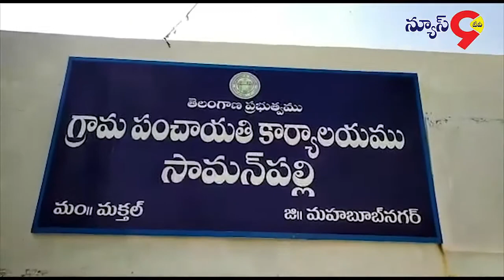సామాన్ పల్లి గ్రామంలో మాజీ ఎమ్మెల్యే చిట్టెం రామ్మోహన్ రెడ్డి ఓట్ల ప్రచారం ..//NEWS9TV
మహబూబ్ నగర్ జిల్లా మక్తల్ మండలం లోని సామాన్ పల్లి గ్రామంలో మాజీ ఎమ్మెల్యే చిట్టెం రామ్మోహన్రెడ్డి ఓట్ల ప్రచారం భాగంగా ఓటేస్తామని ప్రతిజ్ఞ చేస్తూ ఏకగ్రీవంగా ఎన్నుకుంటే ఆమని టిఆర్ఎస్ పార్టీ కార్యకర్తలు గ్రామస్తులు ప్రతిజ్ఞ చేశారు